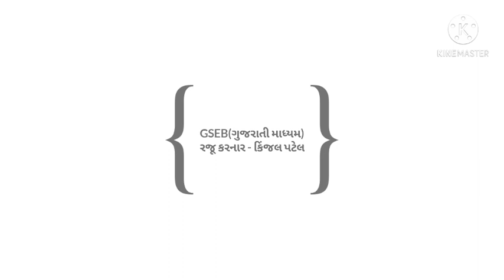STORY RAI NI SHODH